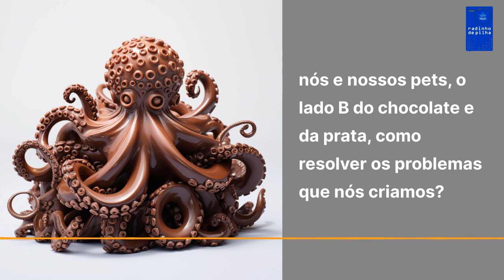nós e nossos pets, o lado B do chocolate e da prata, como resolver os problemas que nós criamos?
In memory of this brave ancient good boy, who died around this day in 79 AD during the eruption of Vesuvius. The poor watchdog was left tied to a post at the threshold of the house of Marcus Vesonius Primus, unable to escape as disaster struck Pompeii. With ash and pumice raining down, the dog tried for a time to stay above the rising debris and avoid being buried. Eventually his rope stopped him from climbing any higher and he was buried alive in the volcanic ash. In this cast made of his contorted body on its discovery in 1874 we can see the dog's heavy bronze collar, and his open mouth and teeth as he struggled for air in his final moments.

Blobs near Earth’s core are remnants of collision with another planet, study says

Bilionários da tecnologia não deveriam direcionar o futuro da humanidade; leia análise

How Most Of The World's Silver Was Mined From A Mountain In Bolivia For Centuries | Risky Business

canal do radinho no whatsapp!

meu livro novo na lojinha!  blue notes